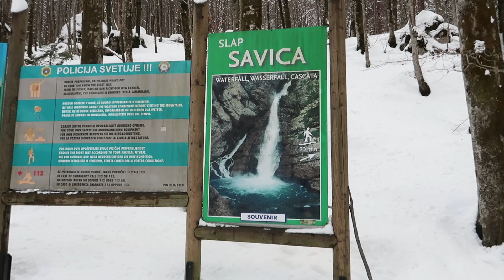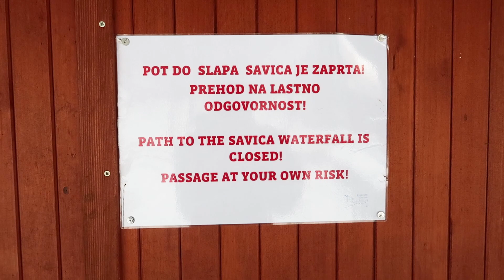ICY DAY at LAKE BOHINJ, SLOVENIA (+Waterfall Savica)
I rented a car and drove from Ljubljana to Lake Bohinj & Waterfall Savica in the snow peaked mountains of the Julian Alps in north west Slovenia, just inside the boundaries of Triglav National Park.

My trip to Slovenia got off to a good start when I drove my rental car from the airport in Ljubljana towards Lake Bled and the magnificent snow peaked mountains of the Slovenian Alps. From Lake Bled I continued on in the direction of Lake Bohinj (Bohinjsko Jezero) where I parked up and took a walk alongside the crystal clear water of the lake.

I hadn’t anticipated how much snow and how few tourists there would be! The roads were generally in good shape and I felt confident enough to drive around but there were definitely a few white knuckle moments with the inevitable build up of snow and ice on a few sections of the road. It was spectacular to see the beautiful mountains and trees draped in snow - winter time is amazing in Slovenia!

From Lake Bohinj (Bohinjsko Jezero) I continued driving into the mountains and eventually came to a car park that served a sky lodge and the trailhead to a nearby waterfall - the so-called Waterfall Savica (Slap Savica). Due to it being winter the ticket office was closed leaving me to walk through and get on the trail for free.

The hike up was about 20 minutes and fairly slippery in the snow and ice. At its peak the waterfall is 78 metres tall but it was much smaller during my visit. Close to the top there is also a magnificent viewing area where you can look down the valley towards Lake Bohinj (Bohinjsko Jezero).

I headed back to Lake Bled and the Hotel Penzion Mlino where I had booked a room for the night, taking you on a quick room tour before calling it a day!

📖 CHAPTERS:
📖 00:00 Journey to Lake Bohinj in Slovenia
📖 02:20 Exploring Lake Bohinj
📖 05:05 Waterfall Savica in Slovenia
📖 10:25 Driving Waterfall Savica to Lake Bohinj
📖 11:03 Lake Bohinj Twilight & Silence
📖 12:10 Hotel Penzion Mlino at Lake Bled

🎵 Heartbeats by The Knife
🎵 Better Days by Eddie Vedder